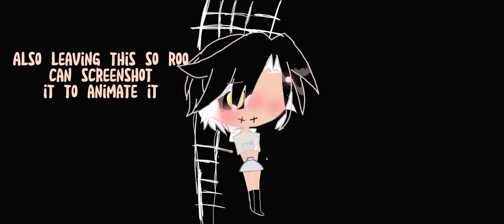Art vs oc